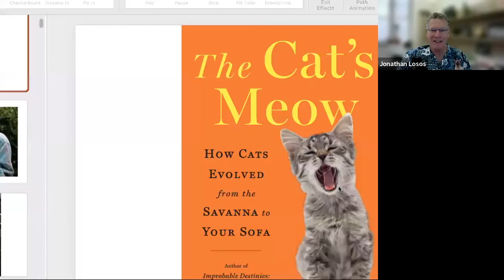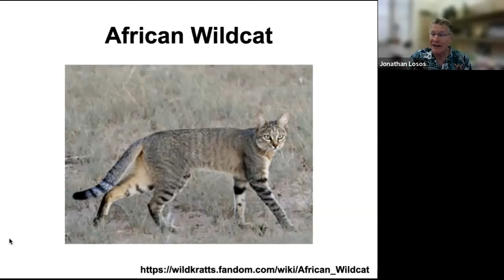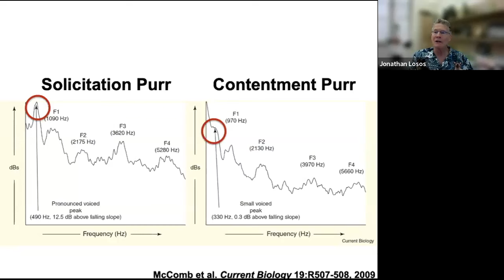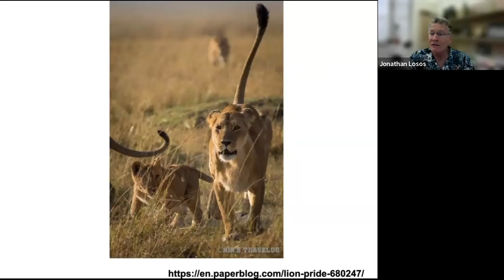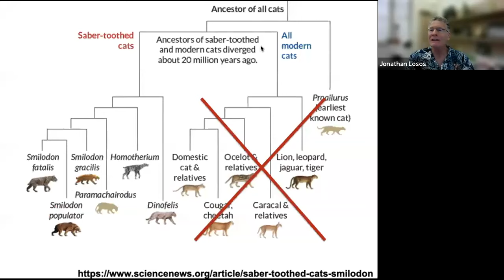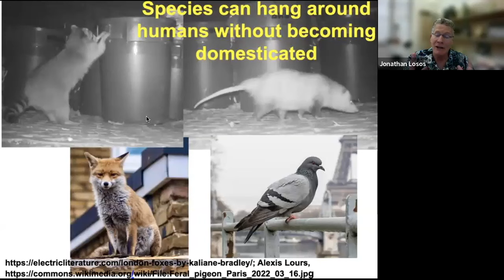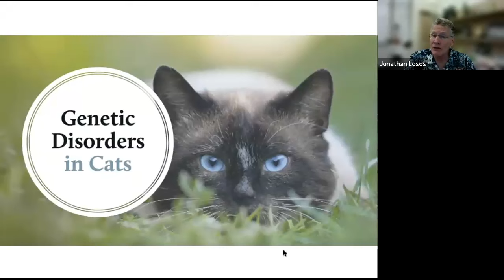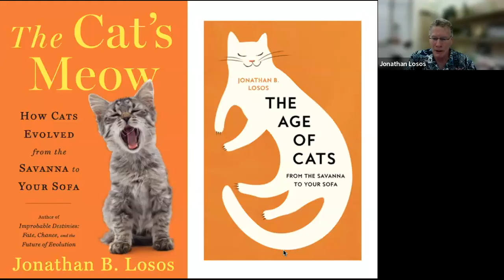The Cat's Meow: How Cats Evolved from the Savanna to Your Sofa with Dr. Jonathan B. Losos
The domestic cat—your cat—has, from its evolutionary origins in Africa, been transformed in comparatively little time into one of the most successful and diverse species on the planet. Jonathan Losos, writing as both a scientist and a cat lover, explores how researchers today are unraveling the secrets of the cat, past and present, using all the tools of modern technology.

About Dr. Jonathan Losos
Jonathan Losos is an evolutionary biologist known for his research on how lizards rapidly evolve to adapt to changing environments. A lifelong feline enthusiast, Losos in recent years has focused his evolutionary-biologist training on our household friends, exploring what scientists have discovered about where cats came from, why they do what they do, and what the future may hold.

He graduated from Harvard University and received his PhD from the University of California. After a postdoctoral stint at the University of California Davis, Jonathan moved to Washington University for his first faculty position, before leaving to become a professor of biology at Harvard and Curator in Herpetology at the university’s Museum of Comparative Zoology. He then returned to Washington University in 2018 to become the founding Director of the Living Earth Collaborative, a partnership between Washington University, the Saint Louis Zoo and the Missouri Botanical Garden. This new biodiversity center, nearly unique in partnering a leading university, zoo, and garden, has as its mission to advance knowledge and conservation of biodiversity.

Losos has written more than 250 scientific papers and three books, most recently The Cat’s Meow: How Cats Evolved from the Savanna to Your Sofa (Penguin Random House, 2017), and is an author of a leading college biology textbook (Raven et al., Biology). Losos has been elected a member of the National Academy of Sciences and a fellow of the American Academy of Arts & Sciences and is the recipient of the Daniel Giraud Elliot Medal from the National Academy of Sciences, the Theodosius Dobzhansky Prize from the Society for the Study of Evolution, the Edward O. Wilson Naturalist Award from the American Society of Naturalists, and the David Starr Jordan Prize.

00:00:00 Introduction
00:06:24 Cat Communication
00:18:01 Cat Behavior
00:29:19 Cats Past, Present, and Future
00:55:04 Book and Q&A